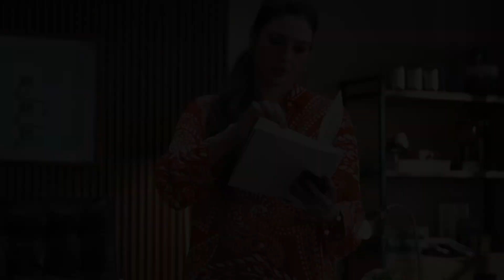৫২ তেও যেভাবে তারুণ্যে ভরপুর টাবু? | Tabu Beauty Secret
বয়স যে শুধুই একটি সংখ্যা, আবার তা মনে করিয়ে দিলেন বলিউড অভিনেত্রী টাবু। নিজের অভিনয়দক্ষতায় বরাবরই দর্শকের মন জয় করে এসেছেন তিনি। তাঁর ব্যক্তিত্ব আর সৌন্দর্যও অনেককে অবাক করেছে। মেকআপ ছাড়াও বেশ আকর্ষণীয় টাবু। ৫২-তে এসেও নিজেকে কী করে তারুণ্যে ভরপুর রেখেছেন এই অভিনেত্রী?